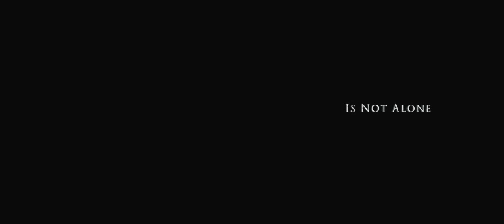Soy Leyenda # Trailer Español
Soy leyenda (I am legend, en inglés) es una película protagonizada por Will Smith con su hija Willow Smith y dirigida por Francis Lawrence. El filme es una adaptación de la novela homónima de Richard Matheson, en la que un hombre es el último superviviente de una pandemia mundial que ha convertido a la Humanidad en zombies(vampiros). La película sitúa la trama en Nueva York, en vez de en Los Ángeles, tal y como acontece en la novela. La cinta fue estrenada en Estados Unidos el 19 de diciembre de 2007.

En el año 2009, después de que la doctora Alice Kripin modificara el virus de la viruela genéticamente como cura para el cáncer, dicho virus muta, generando una extraña epidemia a nivel global. Un virólogo del Ejército de los EEUU., el Teniente Coronel Robert Neville (Will Smith), queda como el último humano sin contagiar en la ciudad de Nueva York, y posiblemente en el mundo entero. La imagen de la devastación de Nueva York comienza en 2012, con una serie de programas de noticias de una televisión local grabados ya hace tiempo, que revelan que la pandemia que asoló al mundo comenzó siendo una vacuna que parecía que iba por buen camino, pero que mutó provocando que al infectarse un humano o un animal se convirtiera en una criatura parecida a un monstruo o un vampiro en el cual concurrirían los siguientes síntomas: se degeneraría a un estado primitivo y agresivo, perdería el cabello y sería extremadamente vulnerable a las radiaciones UV del sol, obligándolo a ocultarse en las sombras (cuevas, edificios abandonados, etc.) durante el día. Al final del primer año de la infección, el 90% de la población humana del planeta murió. Eso fue debido a que el 9% estaba infectada, pero que en vez de morir se convirtió en esas criaturas, mientras el resto (unos 12 millones), que era inmune al virus, fueron perseguida y asesinada por quienes estaban infectados, o se suicidaron debido al aislamiento del mundo exterior.

Para muchos la mejor película post - apocaliptica moderna. Yo digo que esta muy bien dentro de su genero, pero prefiero "28 días después".
Will Smith es un gran actor y ayuda mucho al filme.
Cinta recomendable y si te agrada este tipo de cine, indispensable.

La recomiendo # 7/10